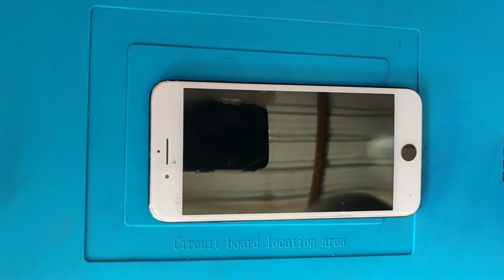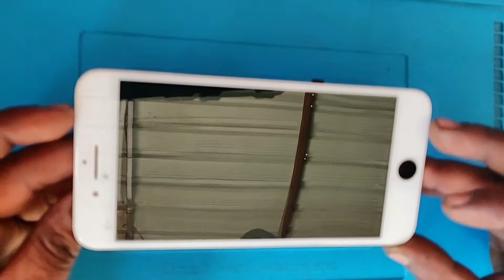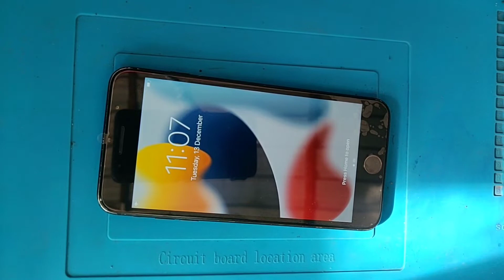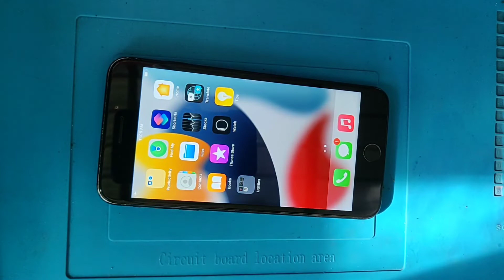iPhone 7 plus Battery touch screen Replacement 📱✅👍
Thanks & welcome  my geetu phones

✅All Repairing
✅Ic Repairing
✅Ic Reballing
✅Motherboard Repair
✅Glass replacement (AMOLED ✅CHINA LED, TOUCH)